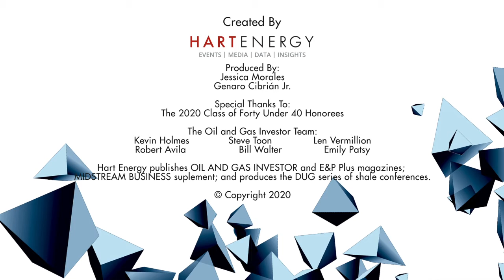Forty Under 40: Megan Hays, Concho Resources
Today’s featured Forty Under 40 honoree is Megan P. Hays, vice president  of investor relations and public affairs at Concho Resources who  pioneered the Permian Basin-focused operator’s sustainability strategy.